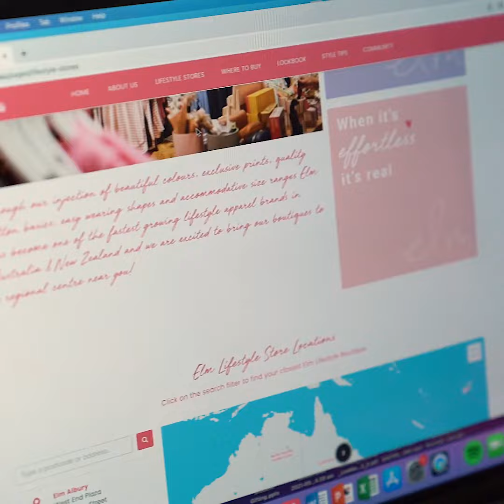Elm Lifestyle - Behind the Brand with our Marketing Manager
The cameras were finally turned on to Rails our Marketing Manager which had her telling us what is so special about working with Elm!